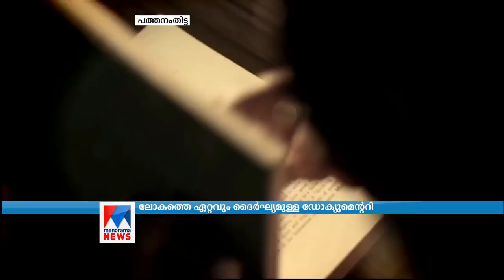'100 ഇയേഴ്സ് ഓഫ് ക്രിസോസ്റ്റം' ഗിന്നസ് റെക്കാർഡിൽ | Documentary - 100 Years of Chrysostom